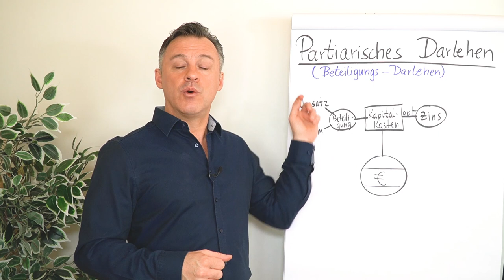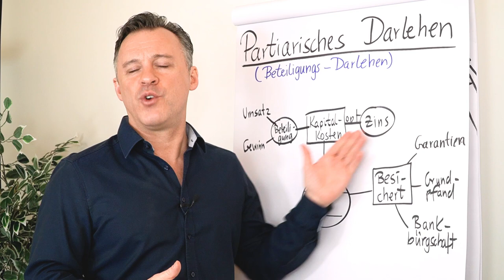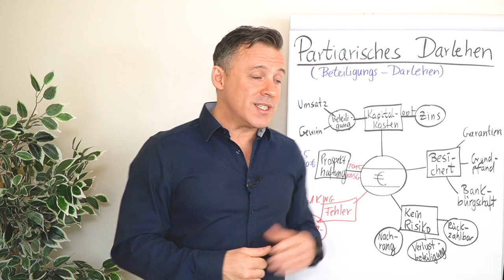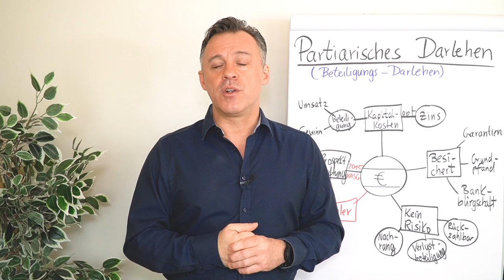Partiarisches Darlehen (Beteiligungs-Darlehen) für StartUps und Investoren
In diesem Clip erklärt Daniel Schäfer was ein Partiarisches Darlehen ist.